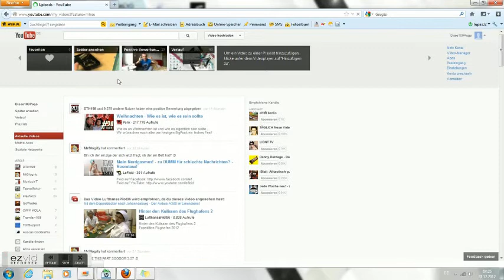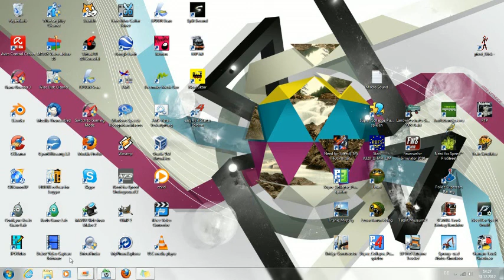Fehler Youtube Video manager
Ich habe ein Problem mit dem Video manager er sagt ich habe 75 Videos aber in einem Video neben meinem Benutzernamen steht 77 Videos WTF!